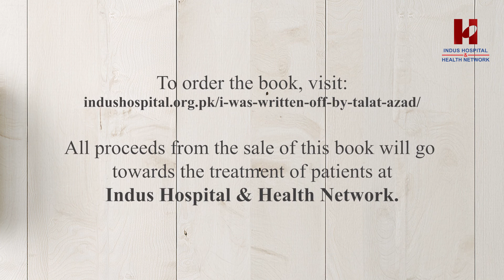I Was Written Off | Dr. Talat Azad